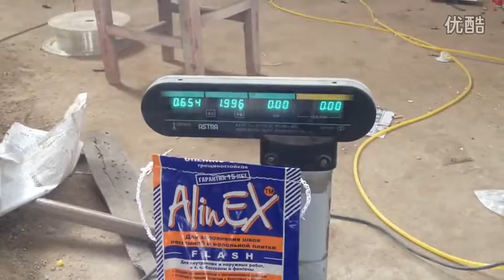大米包装机：大豆包装机